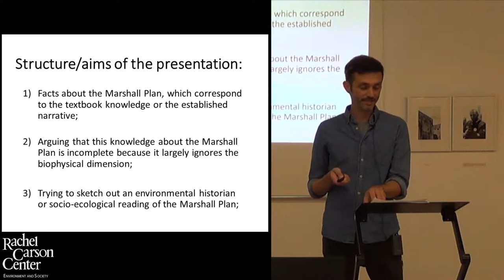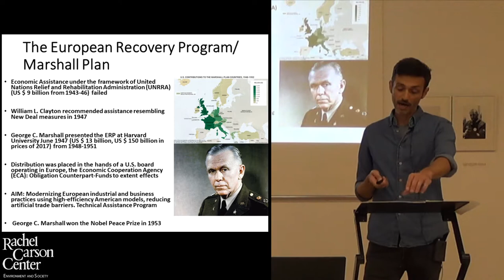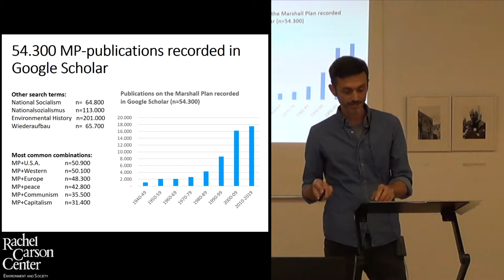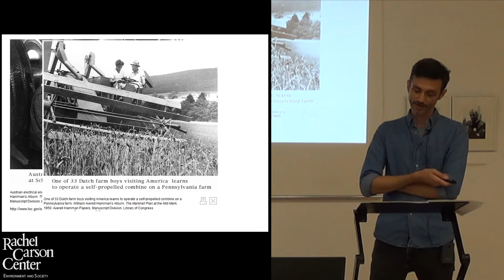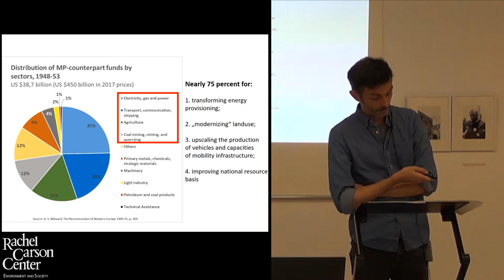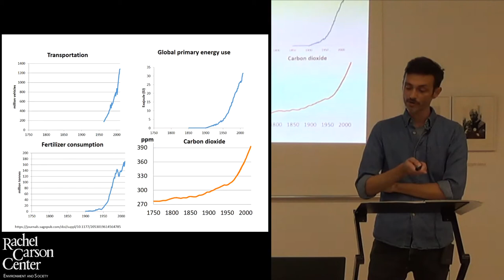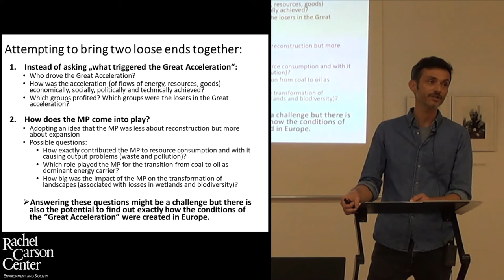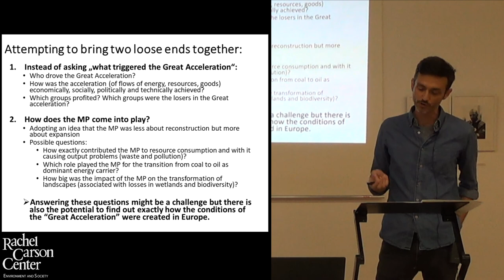Lunchtime Colloquium: Robert Groß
Robert Groß presented on "Going Against the Grain: The Marshall Plan and the Great Acceleration.'' at the RCC Lunchtime Colloquium on Thursday, 31 October, 2019.